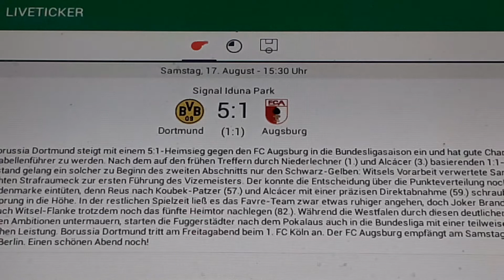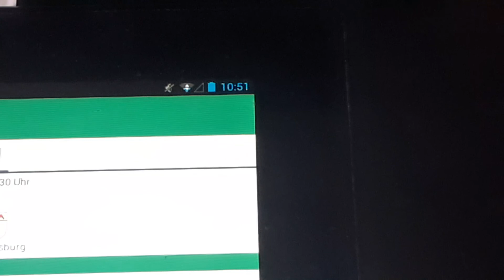Borussia Dortmund gegen Augsburg